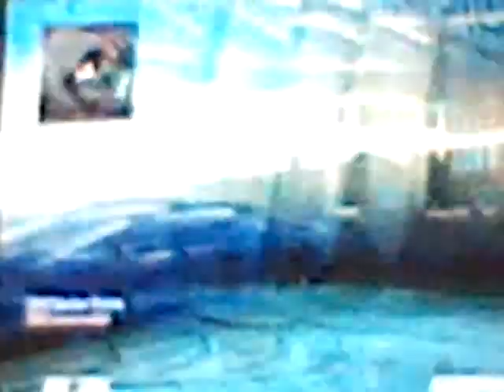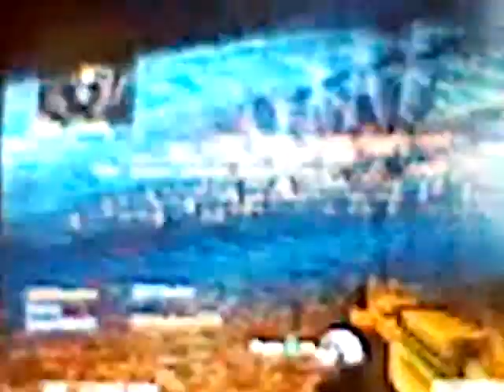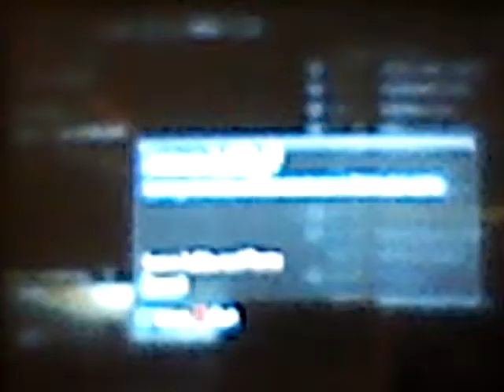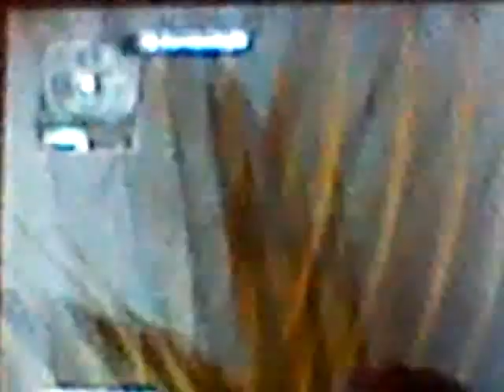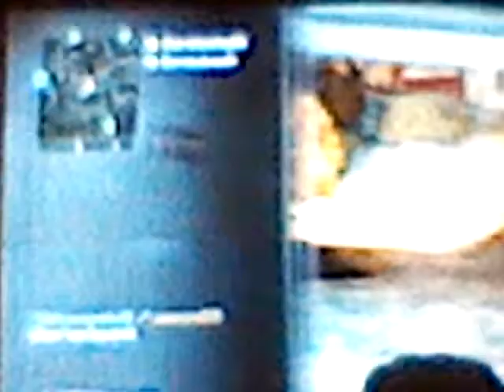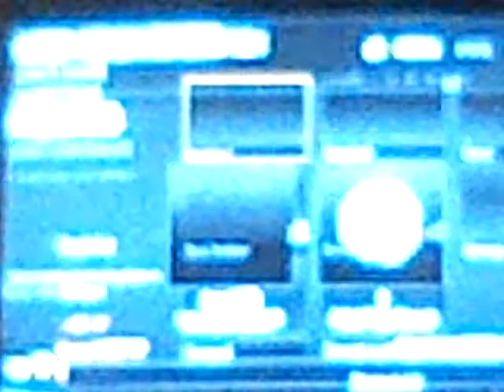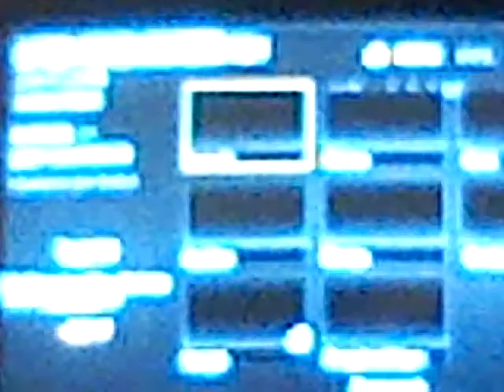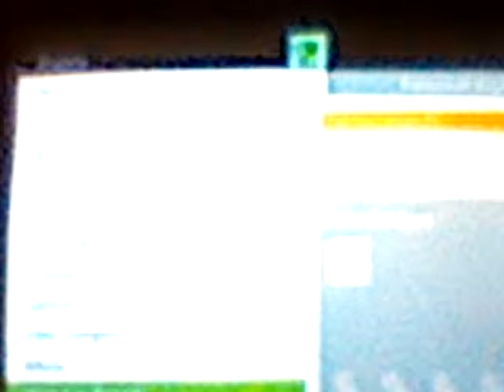CTFP ep.3 Cactus and Neon?!